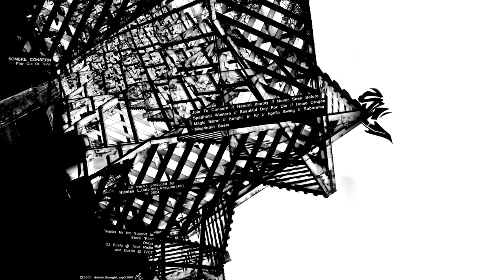Sombre Consern - Home Dragon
Artist: Sombre Consern
Song: Home Dragon
Album: Play Out Of Tune
Label: IVDT
Year: 2007